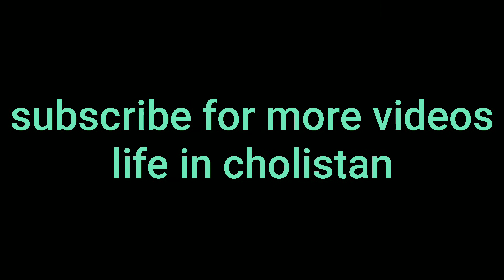camel se hal chalatay huwe | life in cholistan